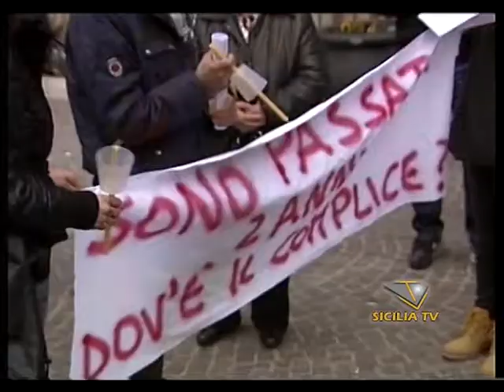SICILIA TV FAVARA - Fiaccolata per il secondo anno di morte di Antonella Alfano